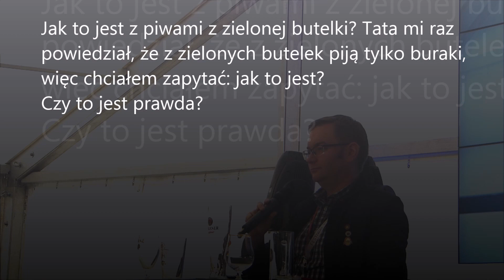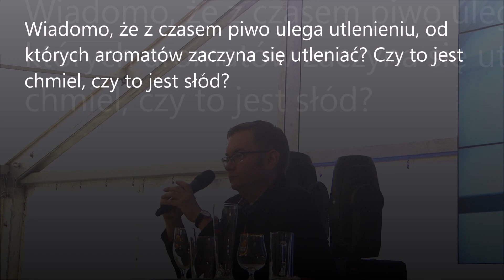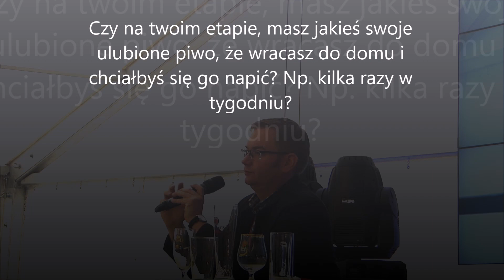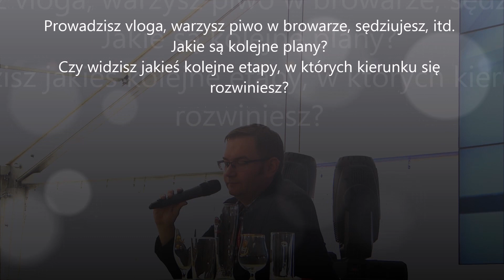[Festiwal Birofilia] Pytania z publiczności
Tomasz Kopyra odpowiada na pytania po wystąpieniu na temat "Jak zostać piwnym ekspertem? 7 prostych kroków"